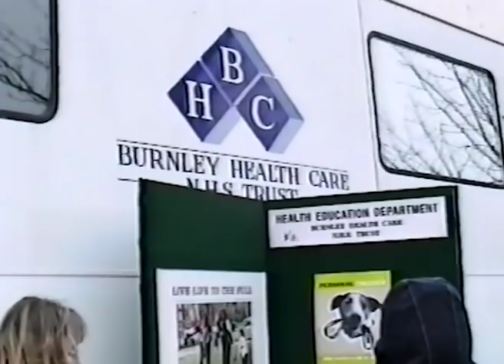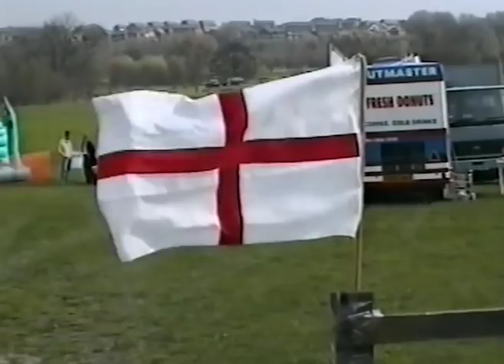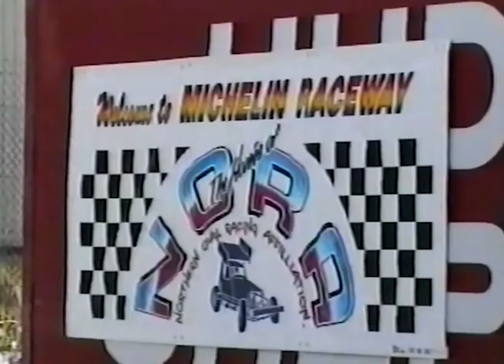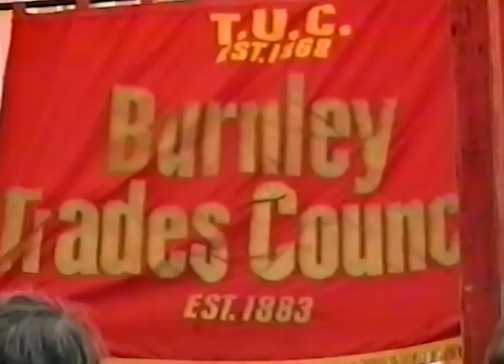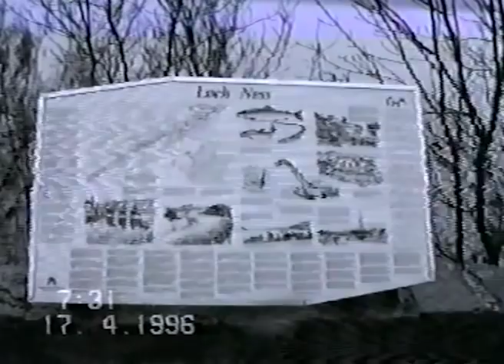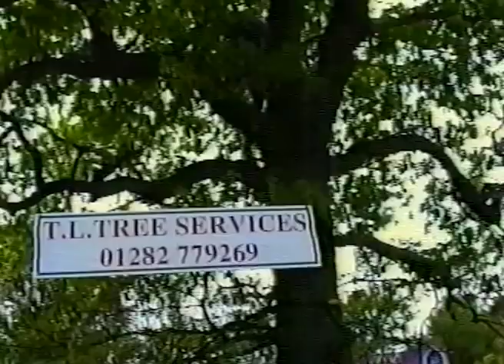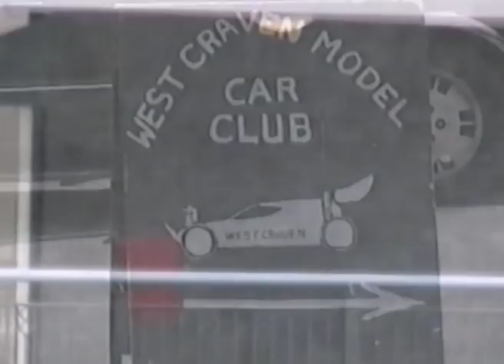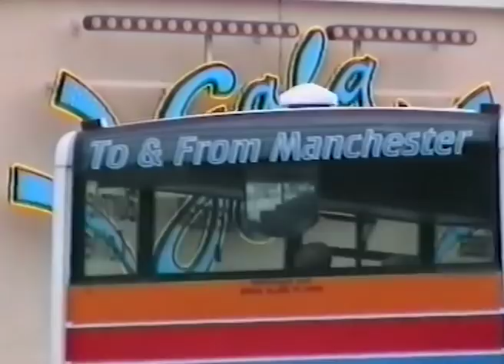Burnley: Newsreel 1996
Burnley Film Makers present Newsreel 96' from our vast archive of films made over the years. Featuring,

Jimmy Mullen at Wembley in 1994 - the 3.33 protest at Turf Moor, and shortly after Jimmy Mullen left.  Zak Dingle (Steve Halliwell) at Towneley Park campaigning for local health services in Burnley.
Good Friday at Barden Mill – by Barden Mill manager Jason Flyes. memories of Jack Moores Monkey that used to be every Easter at Pendle Bottoms..
Street theatre in Burnley with ‘Clown About’ and other performers.
St. Georges Day at Towneley.
A fire in Curzon Street with presenter Lee Mannering.
Walking 25 miles to raise funds around Pendle Ted Pemberton.
Walk started by Cllr Sheila Derwent. Organised by Gwen Nutter. Linda Platt the first lady home.
May 5th Mini stock car event racing at Heasandford Industrial Estate.
also on the 5th May the Foulridge canal tunnel 200th anniversary, and Sycamore Avenue fun day.
The Macmillan Nurses Fundraising day.
May Day parade at Towneley opened by Labour MP Denis Skinner with Peter Pike.
Raising funds for Burnley by swimming in Loch Ness.
Waddington village 27 May crowning of the new Rose Queen.  Barden Athletics Arena fun day.  Classic car show and the Annual Agricultural show at Towneley.
Huge Mill Fire at Elm Street.  Daneshouse Mill gutted.
West Craven Model Car racing, Burnley street theatre, Huncoat Power station chimney toppling on July 22nd.
Roy Barraclough (Alec Gilroy from Coronation Street) at a festival in Towneley Park with a procession with 21 floats.
Burnley Cine and Video Society holds and open night in September.
The former Ritzy’s nightclub was renovated and reopened as Gala Bingo.
Final word from Zak Dingle!

Copyright Burnley Film Makers 1996